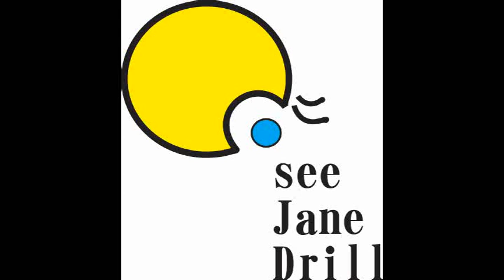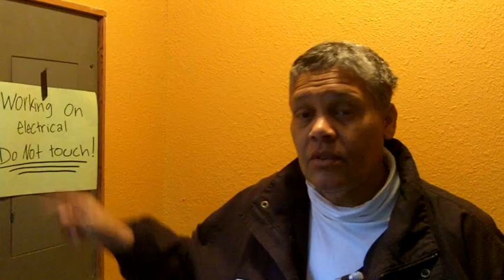Cutting Off Power at the Breaker Panel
Leah from See Jane Drill shows exactly how to cut off the power at the breaker panel to assist the DIY home improvement beginner with performing work safely on the electrical in their home.